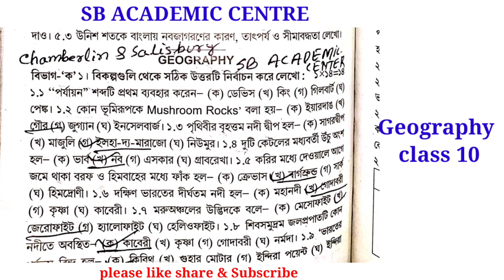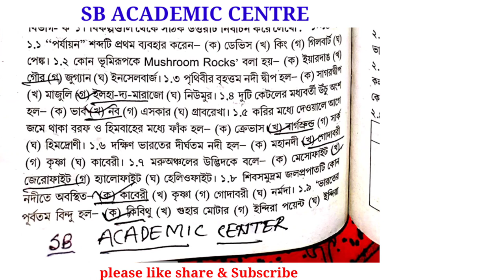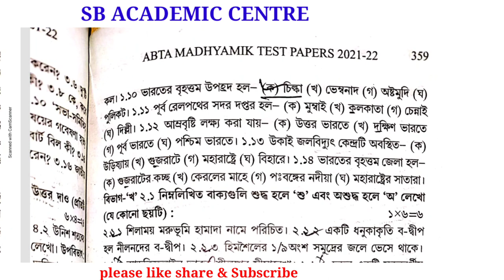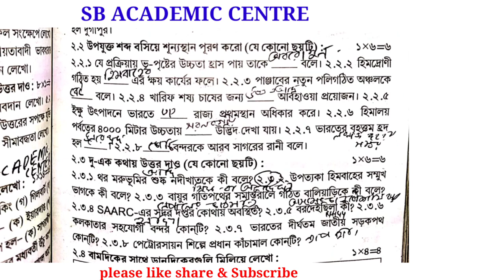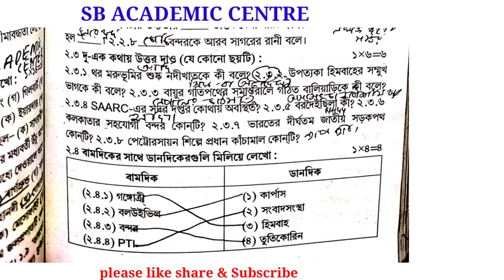Madhyamik 2022 ABTA Test Paper Geography Page 358 Page 359 Solution/GEOGRAPHY Test Paper Solve/wbbse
Geography Page 358 Abta Test paper Solve 2022 class 10 page 358

2022 Abta Test paper Solve Geography Page 358 madhyamik

Geography Abta Test Paper Geography Page 358 Answer madhyamik Abta Test Paper Geography Page 358 Solution Madhyamik

SOMNATHDAR_COACHING_CENTRE_[FIRST_EDUCATION]
2022Geography Abta Test Paper Geography Page 358 Solution Madhyamik

abta test paper 2022 Class 10 geography 358
 geography class 10 abta test paper 2022 page 358
 Madhyamik test paper 2022 Geography page 380
class 10 test paper 2022 Geography 358

 class 10 Geography abta test paper 2022 page 358
 Madhyamik test paper 2022 graphy page 358

 class 10 test paper 2022 geography page 358